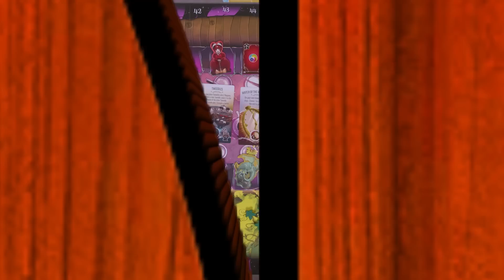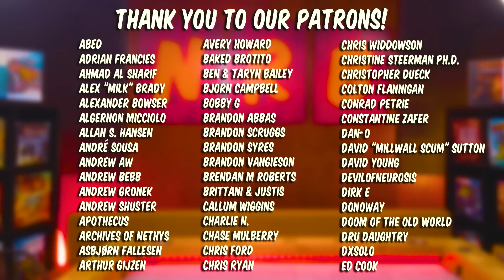Let's Play WONDERLANDS WAR (Part 2) | Board Game Club